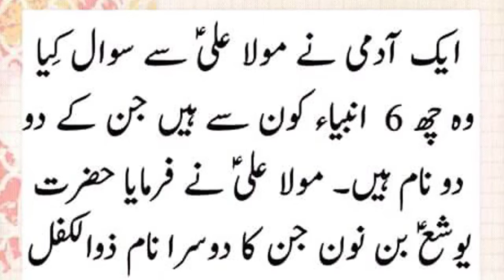6 Anbiya Jin Ke 2 Naam Hain | Aaj Ki Achi Baatein In Urdu | Shabbri Urdu Voice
6 Anbiya Jin Ke 2 Naam Hain | Aaj Ki Achi Baatein In Urdu | Shabbri Urdu Voice

6 Anbiya Jin Ke 2 Naam Hain | Aaj Ki Achi Baatein In Urdu | Shabbri Urdu Voice,
Islami Baatain In Urdu,
Deeni Baatein,
Deeni Maloomat,
Deeni Maloomat In Urdu,
Urdu Story,
Achi Baatein In Urdu,
Achi Baatein,